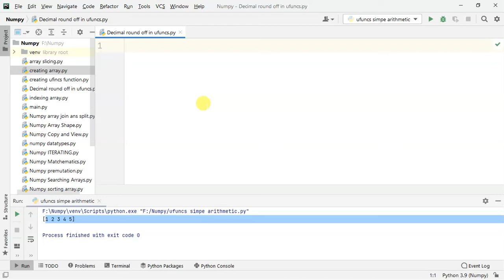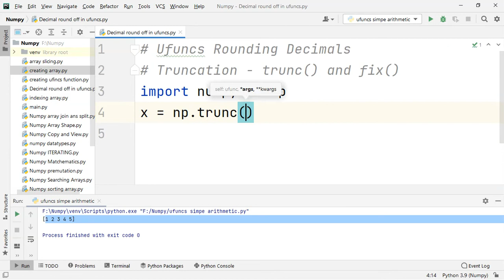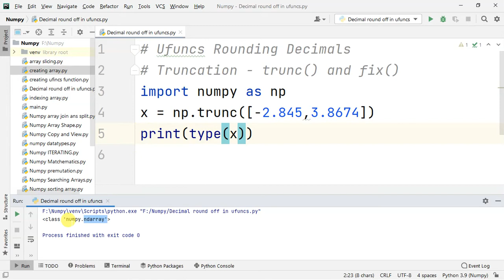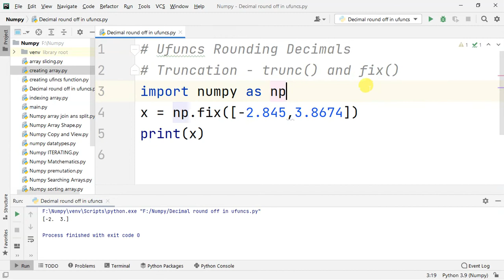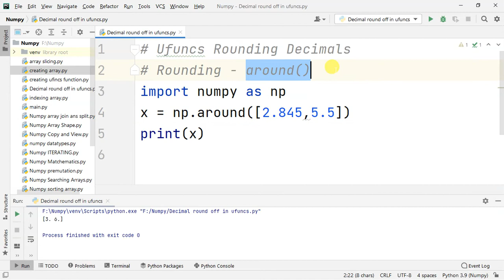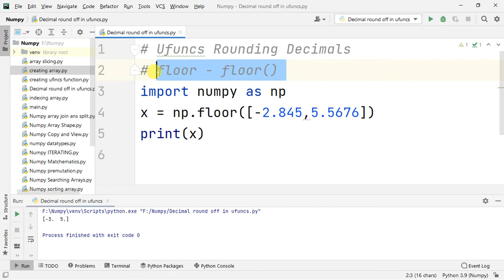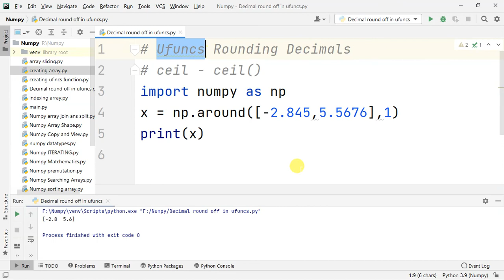Ufuncs Rounding Decimals In Numpy - Tamil | Numpy Python Library Full Course